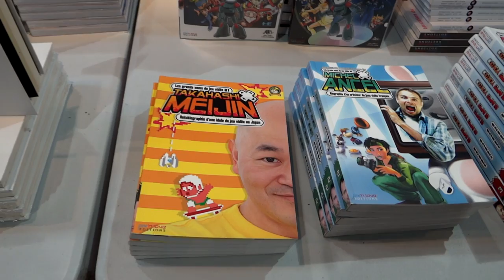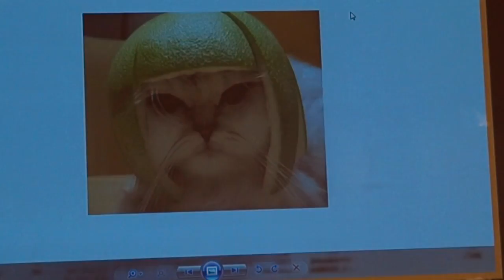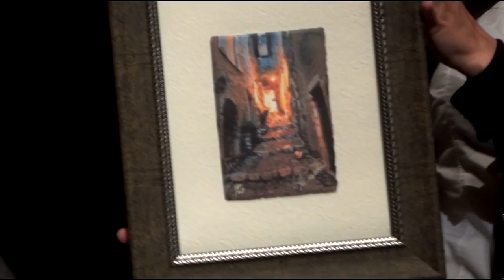Yu Suzuki Interview (MAGS 2013)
Yu Suzuki interview at Monaco Anime Game Show 2013 / Interview de Yu Suzuki au Monaco Anime Game Show 2013 (article complet sur le Blog de Samy_fit

Press the "CC" option in the video to view English subtitles. Go to parameters to change  the color of the captions.